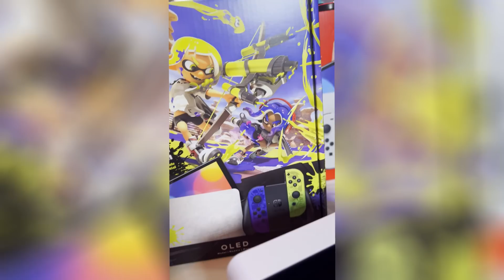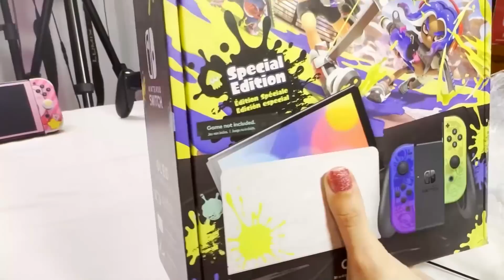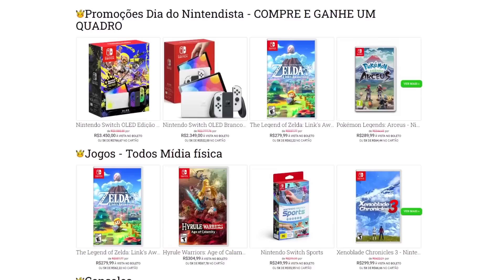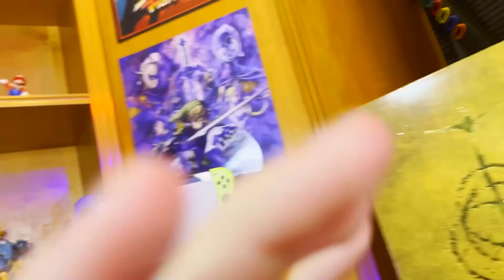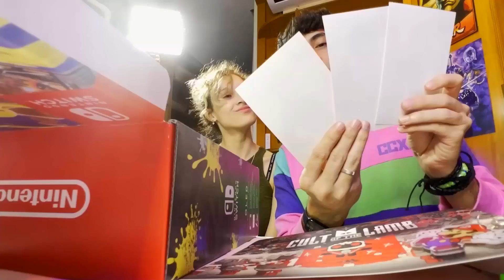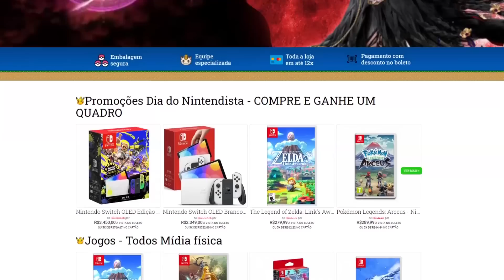Nintendo Switch OLED Splatoon 3 Edition - O Videogame mais bonito que a Nintendo já fez!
Hoje vamos fazer o unboxing da edição especial do Nintendo Switch Oled de Splatoon 3, uma edição muito linda, colorida e diferente do que qualquer outra edição lançada até agora!
O Nintendo Switch OLED de Splatoon 3 é na minha opinião o videogame mais bonito que a Nintendo já criou! No video de hoje vamos mostrar em detalhes para vocês conhecerem!  Nintendo Switch OLED Splatoon 3 Edition - O Videogame mais bonito que a Nintendo já fez!

- Link pra este Switch OLED do VIDEO! Coelho no Japão Edition
Só tem 1 unidade, obviamente! Espero que curtam os brindes =D

Obrigado Trilogy por enviar o videogame e permitir que fizessemos um unboxing!

(ou clique nessas hashtags CasalNintendo / CoelhoeMary)

///VENHA TORCER PRO NOSSO TIME!
Coelho no Japão eSports - Pokémon Unite

Rodrigo Coelho
Complemento: METRÔ CLIQRET INENVB
Bairro: Cidade Nova
Cidade: Rio de Janeiro
Estado: RJ
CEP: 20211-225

00:00 Inicio
01:19 Unboxing
02:15 Joy-cons
02:54 Switch
04:01 Dock
05:44 Preparando o kit
08:36 Apoie o canal